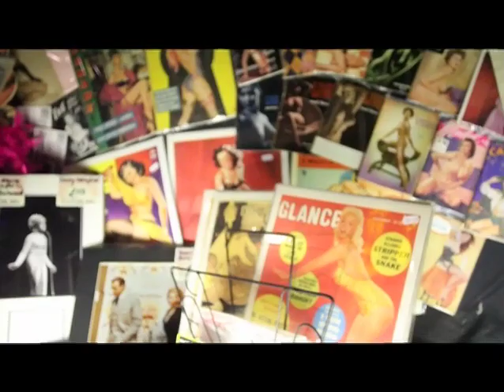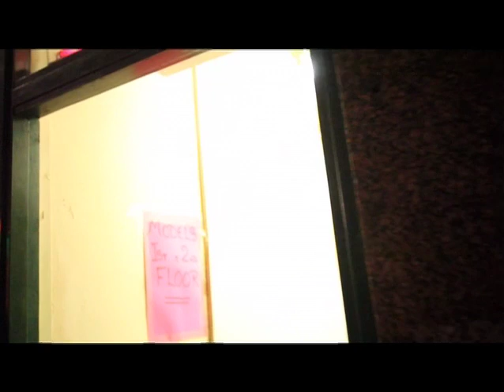Younger Brother - Night Lead me Astray . official video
Night Lead Me Astray is taken from the forthcoming album by Younger Brother due early 2011 and will be on the EP out 11/8/10 on twisted records.
This video was made by Benji Vaughan from YB